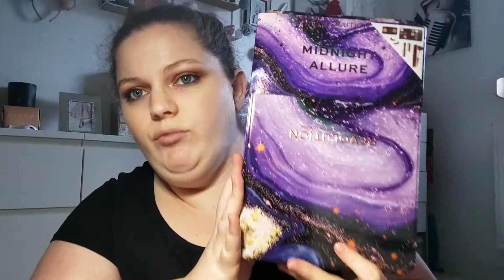ma collection de palette 2022 partie 5 la dernière